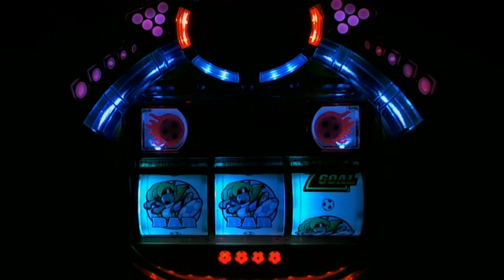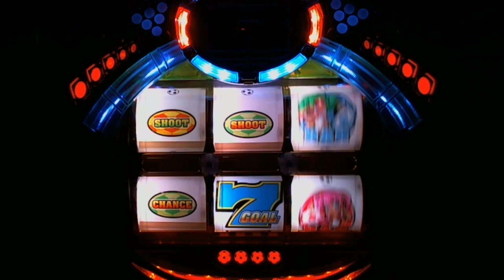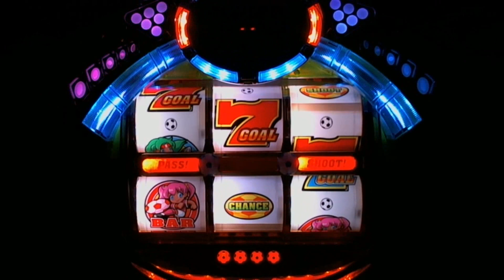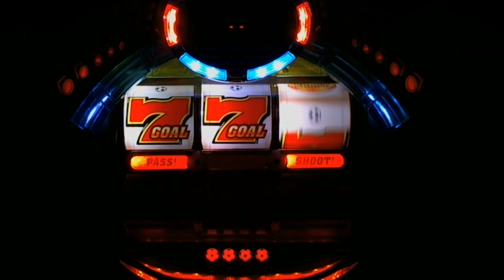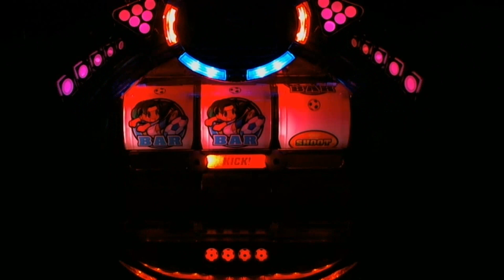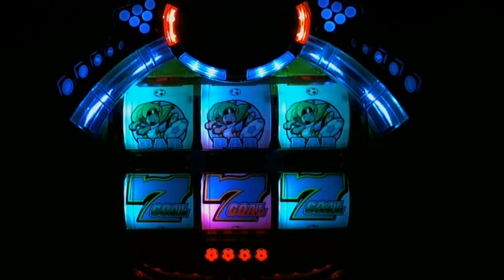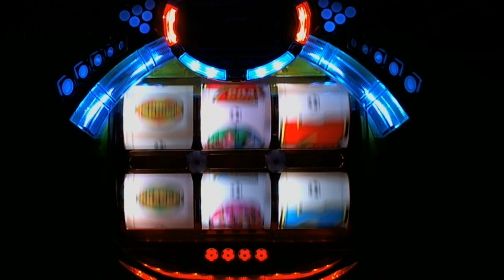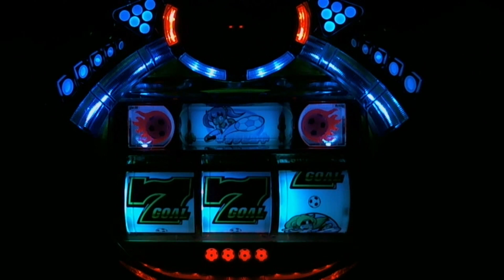CRFスーパースタジアム その1